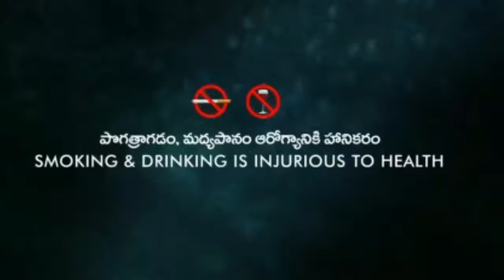kadapa Short film Action movie in telugu | telugu comedy scence | jabardath tv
jabardasth latest episode,jabardasth latest promo,jabardasth comedy show latest episode,jabardasth intro,jabardasth sudeer skits,jabardasth comedy,jabardasth hyper aadi,jabardasth live,jabardasth latest episode chammak chandra